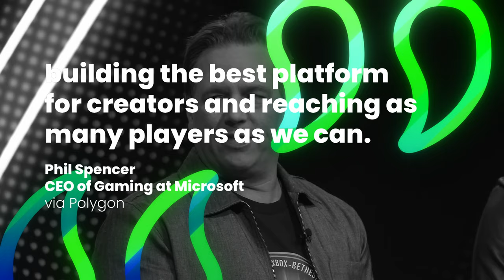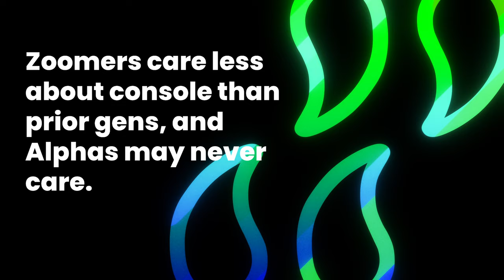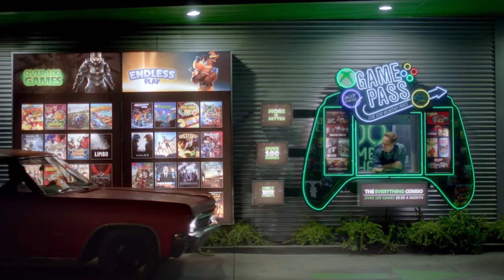Xbox Isn't Leaving You Behind - But it is Moving Forward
Rather than duking it out for supremacy among a user base that isn't growing to obtain hardware leadership in an increasingly connected, digital world - Instead - think about a world where your experience is prioritised; where you can choose where to play, and on what, and with who, and how to pay for it, well...

...the future of Xbox doesn't sound so bad at all, does it?

Written, Edited & Narrated By: Jon "Sikamikanico" Clarke

ABOUT US!